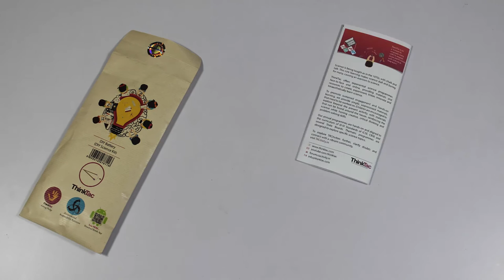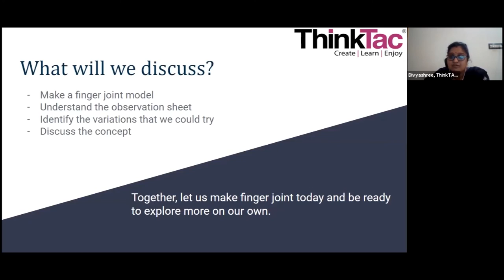Summer Batch 1 Feedback Video | UnLab | Summer Programme 2021 | ThinkTac